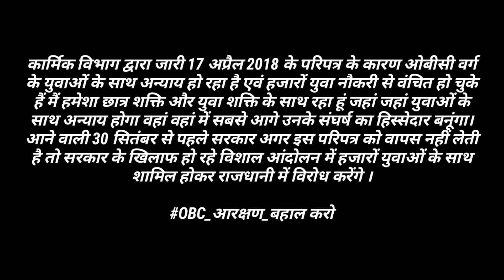OBC आरक्षण को लेकर युवाओं के साथ करेंगे आंदोलन | निर्मल चौधरी Rajasthan university | latest video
Rajasthan university president news
nirmal choudhary news
nirmal choudhary video
Rajasthan news
nirmal choudhary president

कार्मिक विभाग द्वारा जारी 17 अप्रैल 2018 के परिपत्र के कारण ओबीसी वर्ग के युवाओं के साथ अन्याय हो रहा है एवं हजारों युवा नौकरी से वंचित हो चुके हैं मैं हमेशा छात्र शक्ति और युवा शक्ति के साथ रहा हूं जहां जहां युवाओं के साथ अन्याय होगा वहां वहां में सबसे आगे उनके संघर्ष का हिस्सेदार बनूंगा। आने वाली 30 सितंबर से पहले सरकार अगर इस परिपत्र को वापस नहीं लेती है तो सरकार के खिलाफ हो रहे विशाल आंदोलन में हजारों युवाओं के साथ शामिल होकर राजधानी में विरोध करेंगे ।

OBC_आरक्षण_बहाल करो